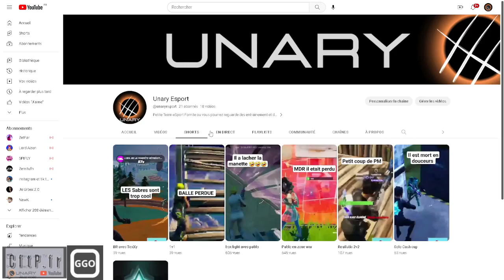ANNONCEMENT DE LA UNARY CHEZ CFTP FR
Voici la Unary une structure eSport